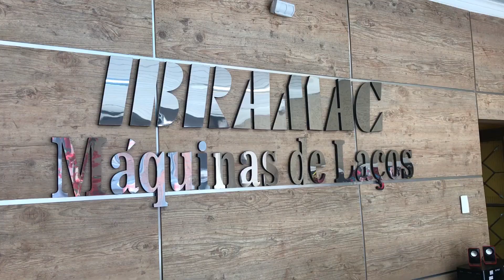Máquina de Laço ♥ Laço de Cetim ♥ Laço Fuxico ♥ DIY ♥ Pap ♥ Tutorial ♥ Ibramac ♥ Dr.do Laço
♥ PAP ♥ DIY ♥ TUTORIAL ♥ Aprenda com a Ibramac e o Dr.do Laço como fazer esse lindo laço Fuxico, na Máquina Pet e Artesanato e faça você mesmo laços perfeitos, para ganhar dinheiro!!!É super fácil fazer lindos enfeites e personalizar seus looks.

MEDIDAS E ESPECIFICAÇÕES

 - 01 pedaço de fita n°12(50mm) com 15cm corte tipo reto feito no pirógrafo IBRAMAC

DOBRADURAS

 - 1 dobradura tipo laço gravata
 - OBS: SELE AS PONTAS

PROCEDIMENTOS
 - posicione a ferramenta n°12 borboleta no 3°furo da fileira para ferramenta 12
 - encoste a dobradura na ferramenta, na posição vertical(de pé) sobre a base de apoio da Máquina Pet e Artesanato
 - feito tudo isso faça o fechamento tradicional com nylon tipo nó cirúrgico
 - decore o laço com uma linda pedra Pet Glamour da ELASTIC usando a máquina de Cola Quente IBRAMAC
 - para finalidades pet use elástico odontológico 5/16
 - para finalidades de artesanato use chuquinha de cabelo, bico de pato ou faça uma linda tiara

DESCRIÇÃO DAS MÁQUINAS

 - MÁQUINA PET & ARTESANATO
Esta é uma máquina indicada para os seguimentos pet, lingerie, calçados infantis, laços infantis, presentes, modinha, natal, artesanato, entre outros. Trata-se de uma máquina manual mecânica onde qualquer pessoa pode operar, tendo como a principal qualidade, a extrema facilidade na operação, pois com apenas um operador esta máquina pode produzir uma quantidade excelente de laços, gravatas, fuxicos, laços morceguinho, laços borboleta, entre outros.

 - MÁQUINA COLA QUENTE
Esta é uma máquina indicada para diversos seguimentos, como: pet, presentes, natal, artesanato, apliques, entre outros. Esta máquina foi desenvolvida para substituir a colagem feita com revólver elétrico manual de silicone. Trata-se de uma máquina mecânica elétrica de fácil manuseio, tendo como a principal qualidade, a facilidade na operação, pois o acionamento de cola, é feito por intermédio de uma pedaleira, que por sua vez tem
regulagem de gotejamento de cola, dando ao operador grande facilidade na colagem de diversos produtos.

 - PIRÓGRAFO DE CORTE SIMPLES
O Pirógrafo de cortar fitas é um equipamento bivolt e opera com um arame de cromo níquel aquecido, onde o mesmo faz o corte
nas fitas de cetim com cortes Reto ou Diagonal, a vantagem desta maquininha é que o corte por ser a quente, não desfia, dando ao laço ou gravata um acabamento perfeito.

DECIDA-SE JÁ POR UMA DE NOSSAS SOLUÇÕES DE NEGÓCIO,
INVISTA COM SEGURANÇA E DE O PRÓXIMO PASSO PARA SE
TORNAR UM EMPREENDEDOR DE SUCESSO!!!
CONFIRA PREÇOS E CONDIÇÕES DE PAGAMENTOS ESPECIAIS EM NOSSO SITE

LINKS

notificações e receba dicas e informações importantes para fazer
lindos laços.